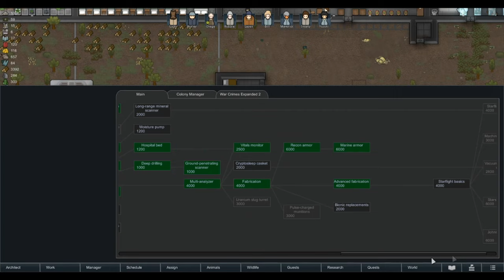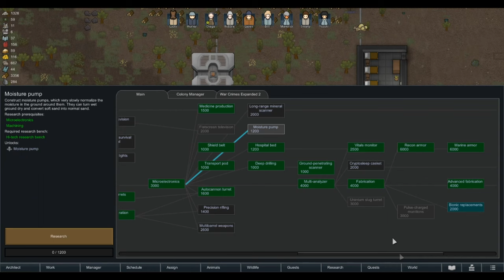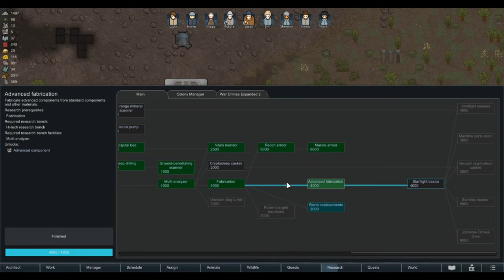Beginning Crash To Ending Liftoff ~ Part 38 // Rimworld